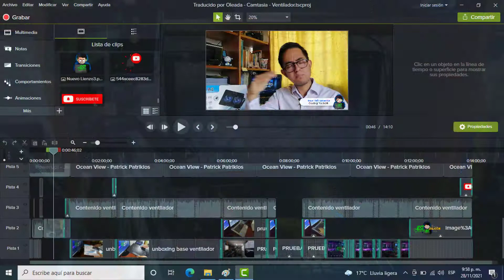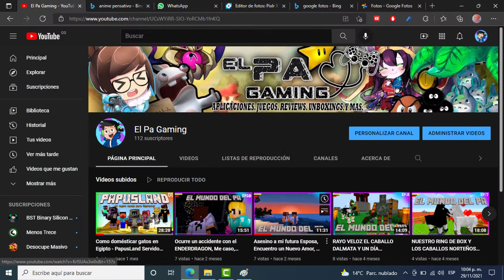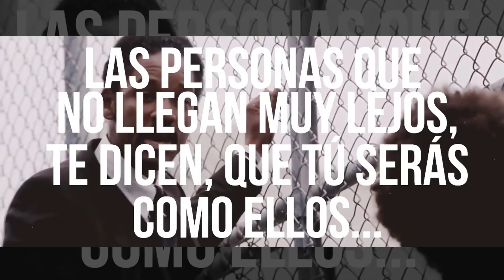Especial 100 Suscriptores - Muchas Gracias Familia de Binary Silicon Tech 😊 Hecho con Amorth 💚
✅✅Recuerden ✅✅

¡No le tengan miedo a la Tecnología, Echando a perder se aprende y ninguno nacimos aprendidos!

😆Bienvenidos.

Si están interesados en realizar un mantenimiento Correctivo, Preventivo o actualización de sus sistemas y se encuentran en la ciudad de Bogotá con gusto los atenderé en la caja de comentarios o se pueden comunicar al correo: 💌